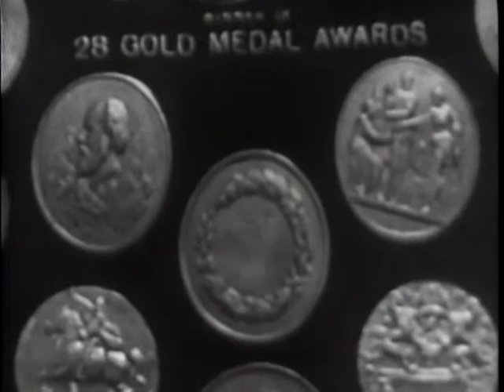LONGINES CHRONOSCOPE WITH PAUL MARTIN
LONGINES CHRONOSCOPE WITH PAUL MARTIN - National Archives and Records Administration 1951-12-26 - ARC Identifier 95963 / Local Identifier LW-LW-408 - TELEVISION INTERVIEW:  Donald I. Rogers and William Bradford Huie talk with Martin, Washington Bureau Chief, Gannett Newspapers, on the president's war with the press. DVD copied by IASL Master Scanner Katie Filbert.